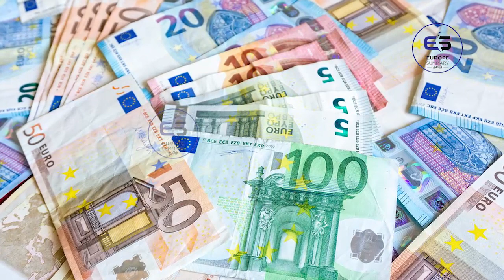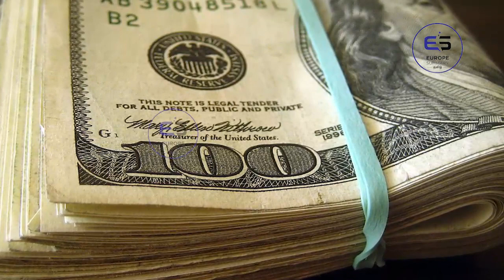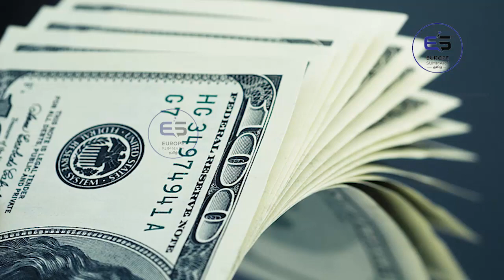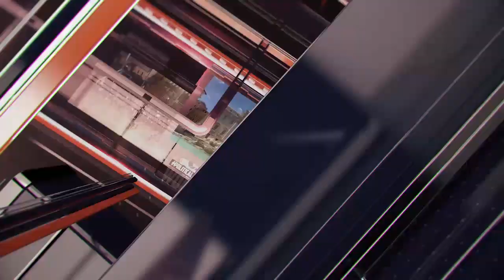ஐரோப்பிய செய்திகளின் சுருக்கம் - இரவு நேர செய்தி 04.05.2022